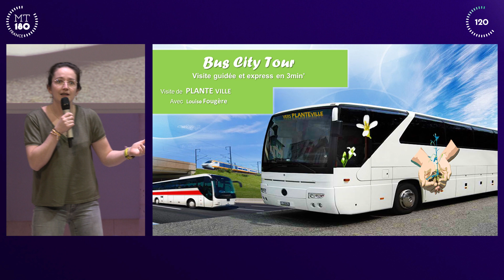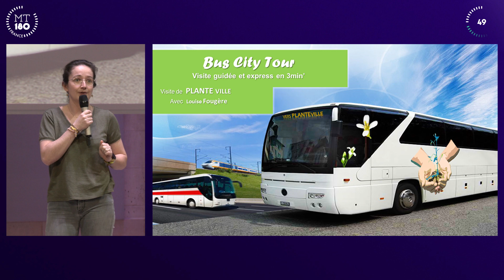MT180s 2024 : Louise Fougere, demi-finaliste de l'université de Bordeaux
Louise Fougere est doctorante en sciences de la vie et de la santé

Elle était l’une des 23 candidats de la demi-finale 2024 du concours Ma thèse en 180 secondes de l’université de Bordeaux.

Son laboratoire : Laboratoire de Biogenèse Membranaire (LBM)
Son sujet de thèse : Rôle des lipides membranaires dans le trafic intracellulaire, la polarité cellulaire et le développement des plantes

Demi-finale du lundi 11 mars 2024 à l'Agora - Domaine du Haut-Carré sur le campus de l'université de Bordeaux à Talence.

Conception graphique : France Universités - CNRS
Tournage et montage : Service audiovisuel et multimédia (SAM) de l’université de Bordeaux